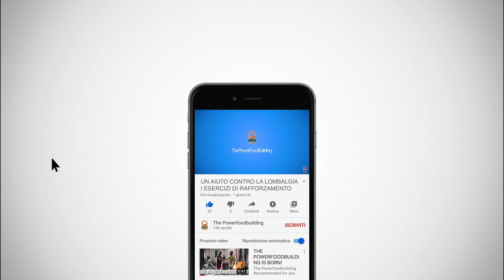UN AIUTO CONTRO LA LOMBALGIA | ESERCIZI DI RAFFORZAMENTO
INTEGRAZIONE

Buongiorno a tutti ragazzi e buona Pasquetta, anche oggi non ci riposiamo e faremo uscire un interessante video che può aiutare molti di voi a curare alcuni dolori e fastidi nella zona lombare del corpo. Essi possono essere dovuti a un periodo abbastanza lungo di inattività e con gli esercizi di oggi andremo a lavorare su questo.

WORKOUT

-Plank | 5 serie/45 secondi
-Plank (Laterale) | 5 serie/30 secondi
-Crunch | 3 serie/15 ripetizioni
-Superman | 5 serie/1 minuto
-Pesce | 3 serie/15 ripetizioni